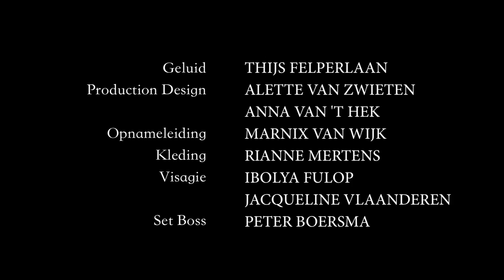Psychihater - Versieren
Psychihater is een korte serie over de slechtste psychiater in de geschiedenis van psychiaters.
De serie is vanaf 15 September elke week te zien op Veronica. 19.30 uur en daarna hier op uw eigen huatv.nl.
Deze aflevering met Chava voor in `t Holt en Conny Wilhelmus .

HUA!

Regie en Script: Merijn en Tobias

Met Ruben van der Meer

In samenwerking met Huatv.nl, MacGyver Amsterdam en Mastermovies.nl.

Crew:
Opnameleider: Marnix van Wijk
Camera: Emo Weemhoff
Camera: Thomas Leermakers
Camera: Jan Veldhuizen
Geluid: Thijs Felperlaan
Art Direction: Anne van ’t Hek
Art Direction: Alette van Zwieten
Set boss: Peter Boersma
Make Up: Ibolya Fulop
Make Up: Jacqueline Vlaanderen
Kleding: Rianne Mertens
Camera verhuur: Golden Eye